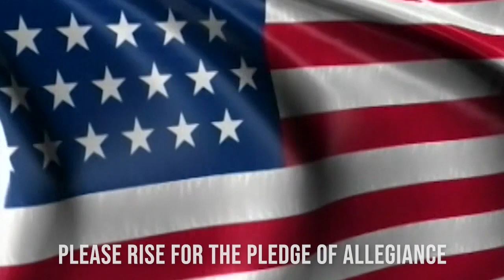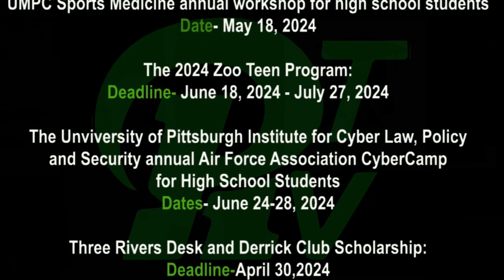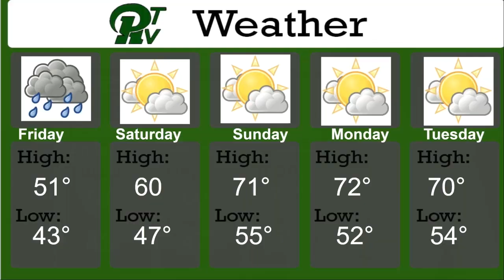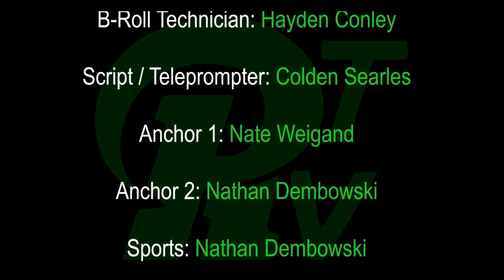PRTVNews 4 10 24